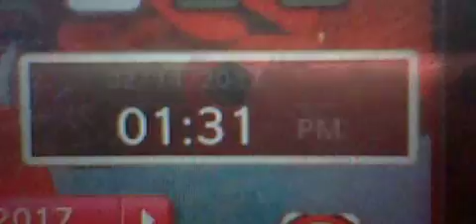HNI 0037 GANGSTALKED-LEAVING COLLEGE-DOLLAR TREE-HOME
I WAS NO WHERE NEAR HER WHEN I VENTING ABOUT THE LIARS
SO YOU ALL CAN GO TO HELL.